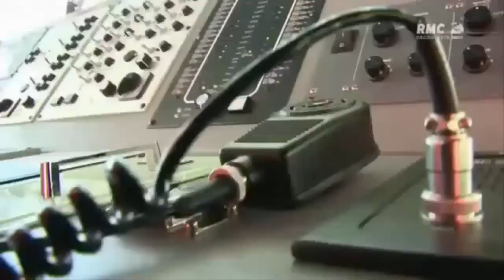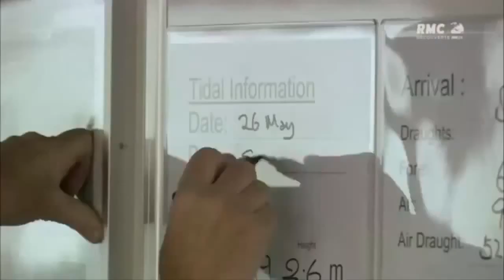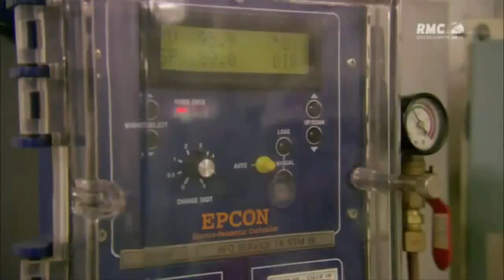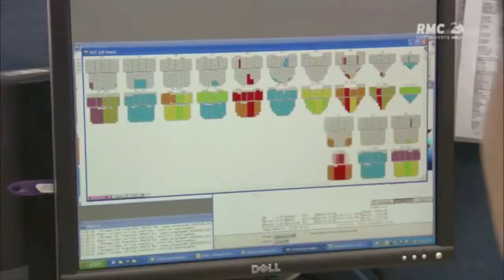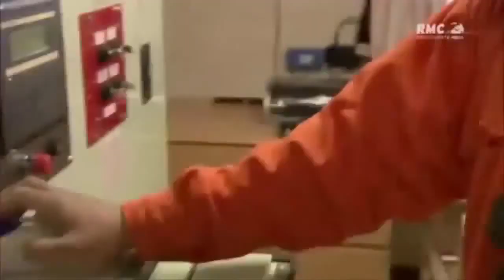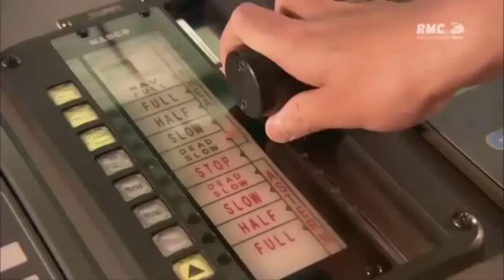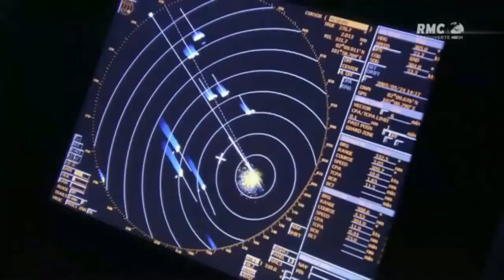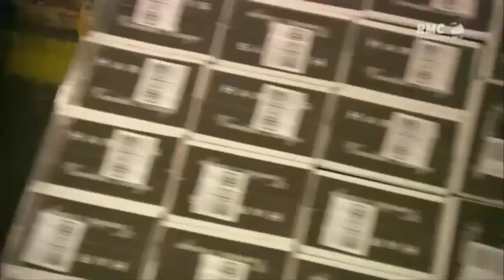OOCL ATLANTA : Le Plus Grand Porte Conteneur Au Monde ( Documentaire )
LA FABRIK A DOCUMENTARIES vous presente un documentaire qui parlera de l' OOCL ATLANTA  qui est le plus grand porte conteneurs au monde .
Dans ce documentaire vous aller découvrir les secrets de ces seigneurs des océans : la technologie, la puissance et la science insoupçonnée qui se cache derrière l'ingénierie et la création des supertankers, dans les chantiers navals les plus grands du Monde.

MERCI